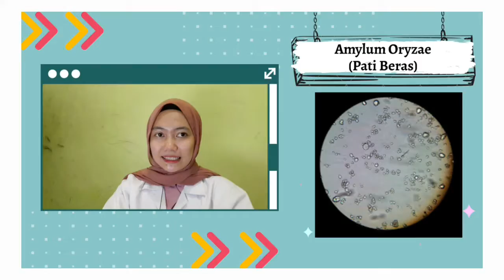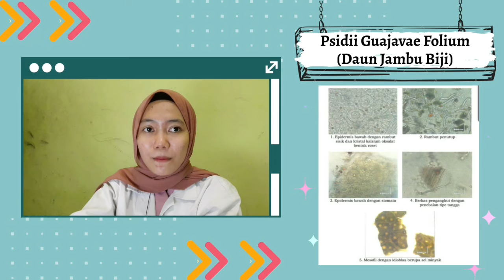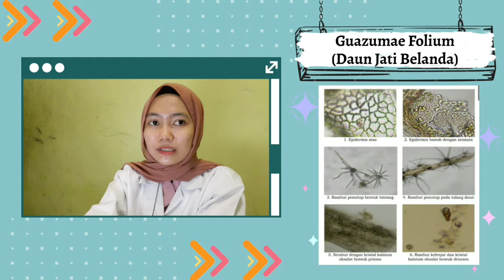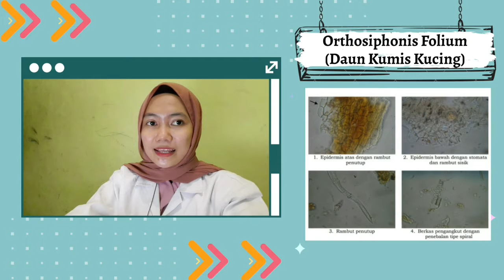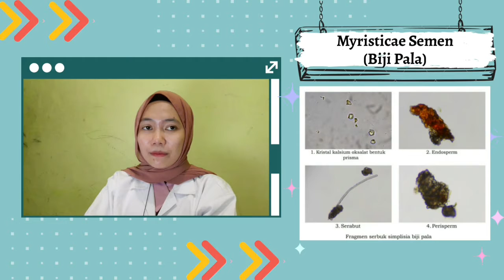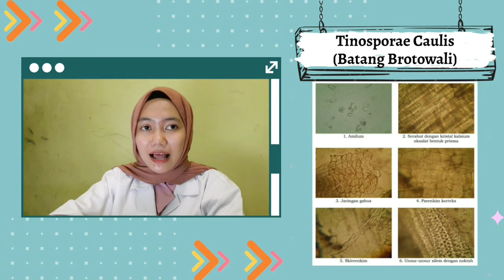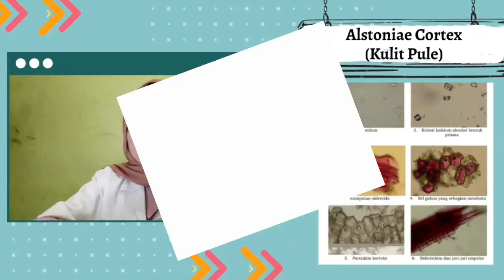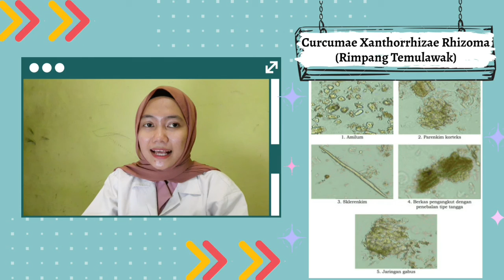Mikroskopik Simplisia Praktikum II Farmakognosi Oleh Nanda Restiana (Mahasiswi Prodi Farmasi Unila)